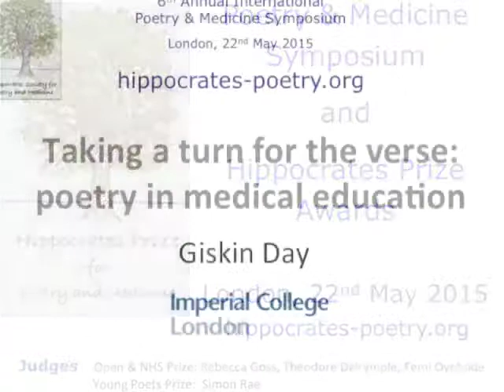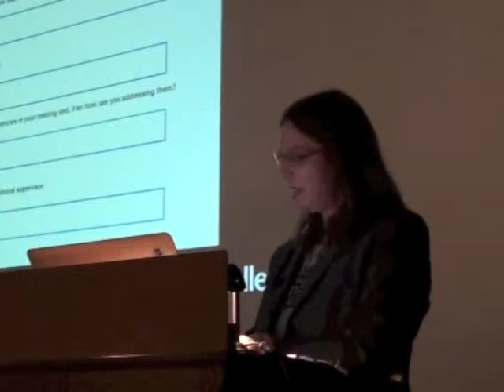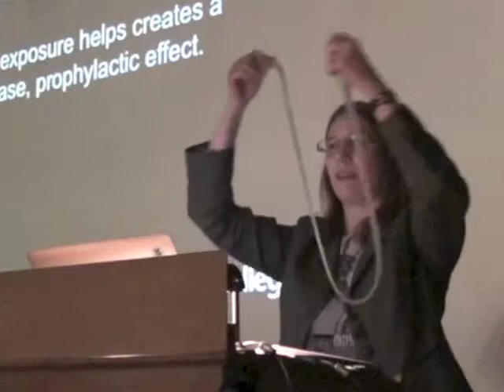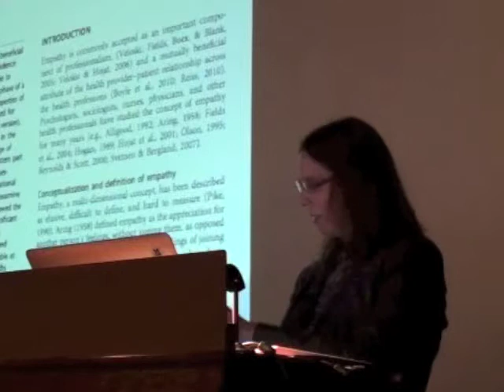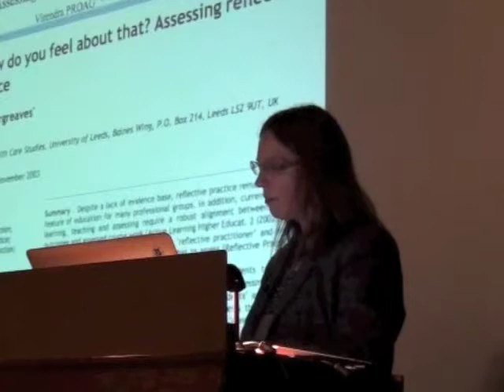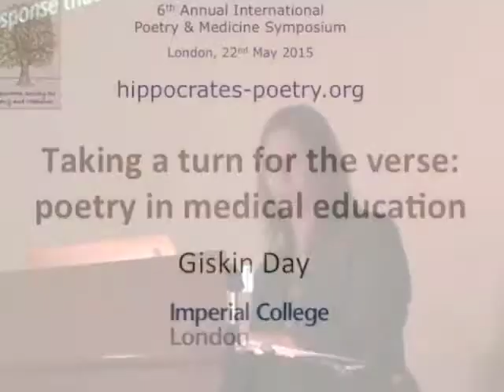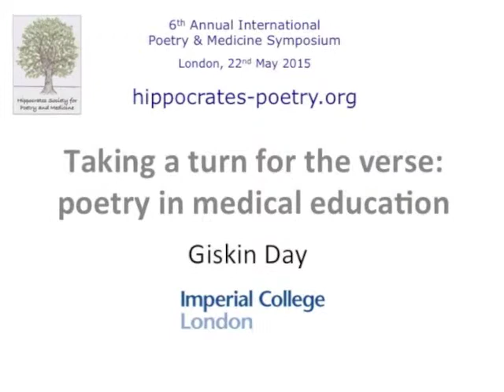A turn for the verse: poetry in medical education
Giskin Day spoke on poetry in medical education during the 6th International Symposium on Poetry and Medicine held in London on 22nd May 2015.
In her talk, she described initiatives in her own teaching for enhancing reflection and resilience – two qualities that are ‘trending’ in medical education. She also put the case for a third ‘R’: resonance.
Giskin Day said: "Medical education is well known for having a very crowded, fact-driven curriculum. Making space for the humanities, including poetry, often is an uphill struggle. Even so, medical schools around the world are realising that reading and writing poetry can develop important skills".
She added "Where reflection requires the distancing mechanism of a mirror, and resilience requires a degree of emotional hardening, resonance unites the rational and emotional in a state of responsive consonance. As a clinical skill, we need to insist on the importance of understanding and developing aurality alongside medicine’s traditional ocular-centricism.
It is the attentive, empathic listener who establishes resonance with his or her patients. But resonance is also about setting other strings aquiver. Poetry challenges detachment and unites reason, memory and imagination. This allows us to make a strong case for its inclusion in medical education as an intellectual, creative and practical pursuit."
The Symposium was held to mark the announcement of the winners of the 2015 Hippocrates Prize for Poetry and Medicine.The Hippocrates Prize is an annual award with a closing date of 31st January 2016 for the 2016 Hippocrates Prize. hippocrates-poetry.org